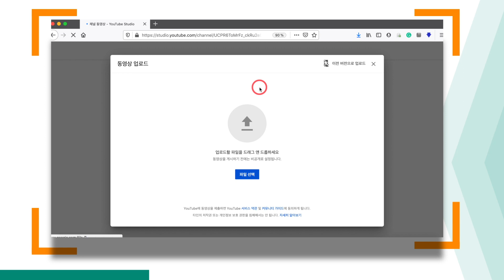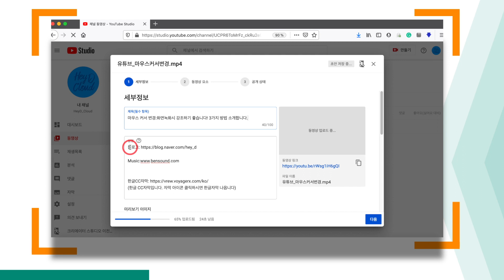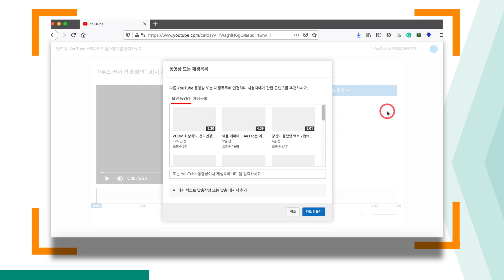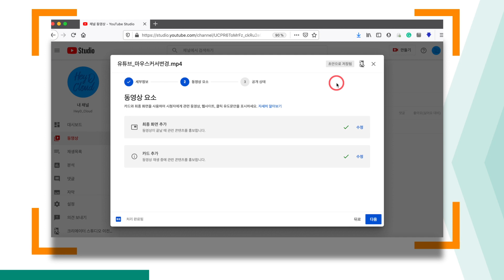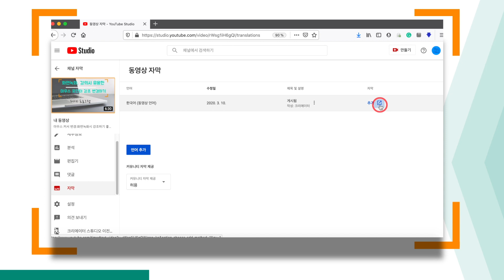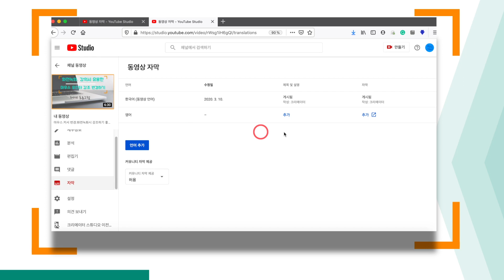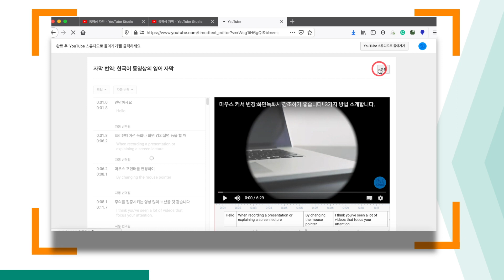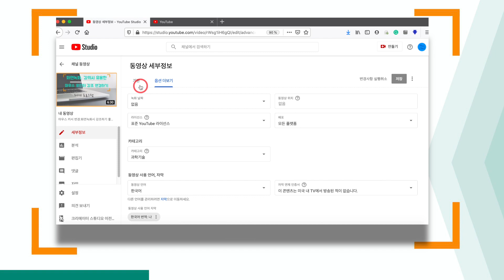유튜브 동영상 올리기:새로운 유튜브 스튜디오 이용법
안녕하세요?
오늘은 유튜브에 동영상을 올리는 전과정을 공유하고자 합니다.

유튜브 관리자 툴이라고 할까요?
유튜브에 동영상을 업로드하고 관리하는 메뉴가 유튜브스튜디오입니다.
현재 이전 버전과 새로운 유튜브스튜디오가 공존하고 있는데요
이제 3월말로 이전버전은 없어지고 새로운 유튜브스튜디오만 제공한다고 합니다.
유튜브스트튜디오에서 동영상을 업로드하는 영상입니다.